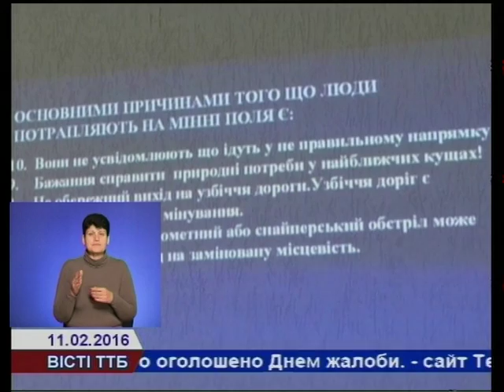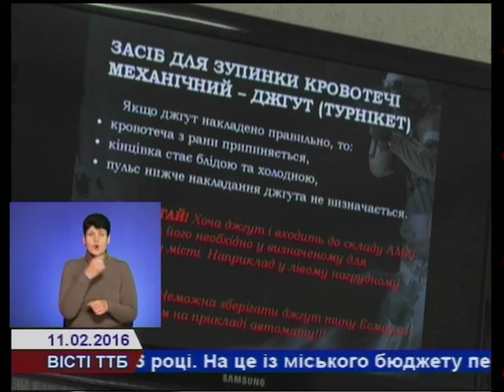Навчання військових медиків